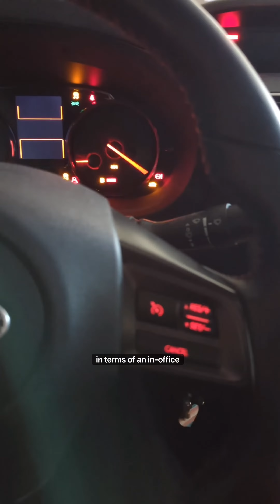Day in the Life: Meet Nivi Seshadri!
Nivi Seshadri takes us through a day in her life as a Motion Planning Engineer. She talks about her work on the prediction processing subteam, how Motional engineers support each other through "tech talks," and her work with PRISM, Motional's LGBTQ+ employee resource group. When she's not fixing software bugs and contributing to the greater engineering community at Motional, you can find her advocating for trans rights.